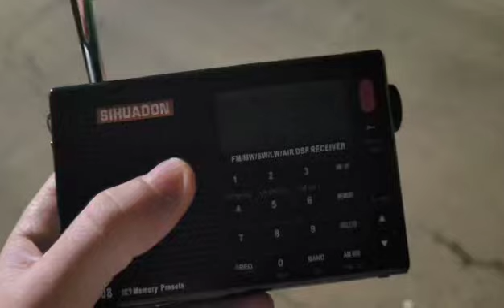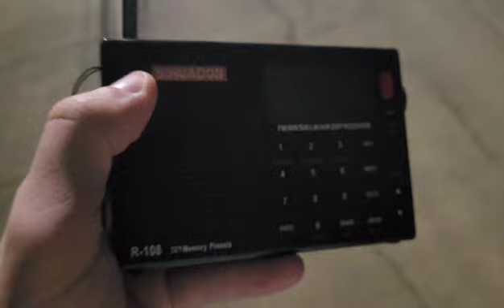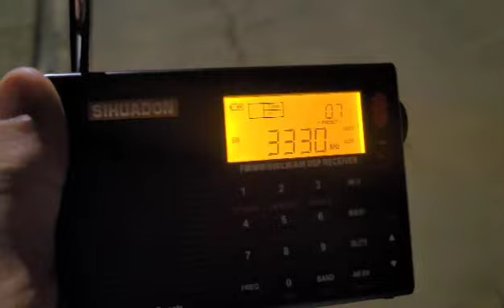CHU on 3330 kHz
A just barely audible CHU heard on 3330 kHz on August 16th, 2024. I never hear CHU on this frequency and you can listen to the difference between 3330 and 7850 for me in the video.